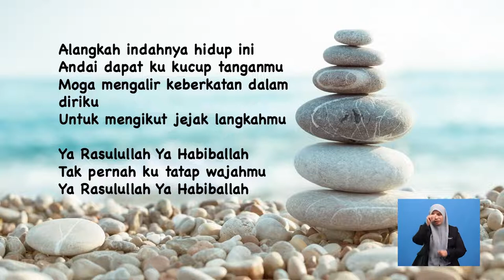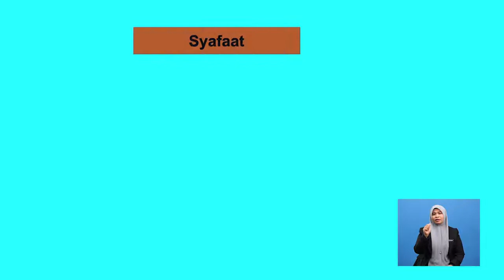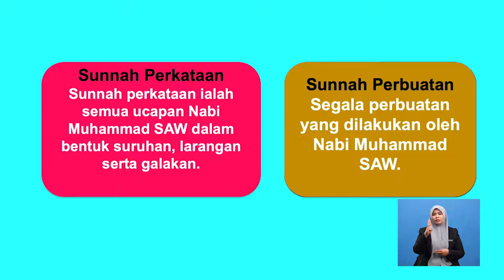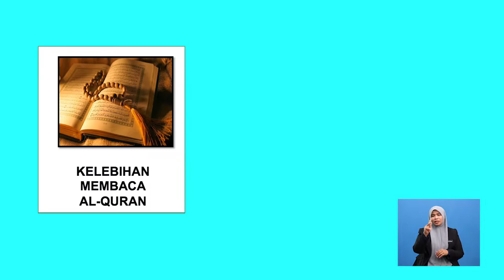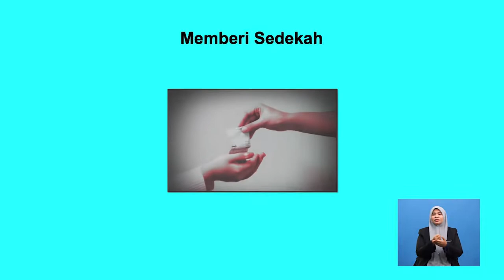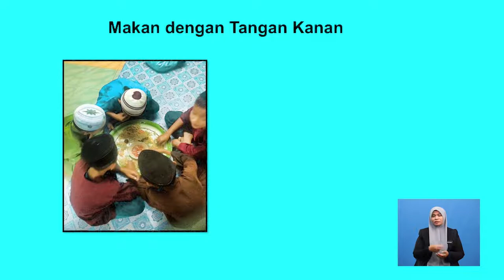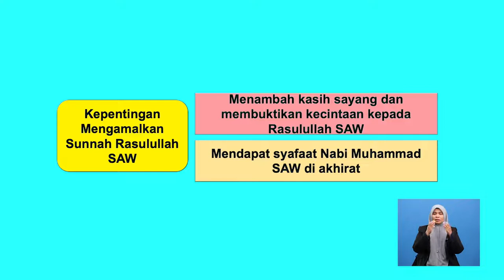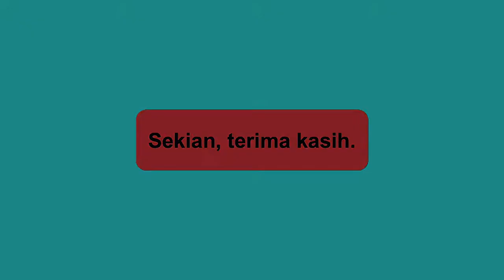Tahun 3 | Pendidikan Islam | Cintakan Sunnah Rasulullah | R133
Tajuk ini menerangkan erti dan maksud Sunnah Rasulullah s.a.w yang merangkumi sunnah-sunnah perkataan dan perbuatan. Selain itu, tajuk ini turut mengupas kepentingan mengamalkan Sunnah Rasulullah s.a.w dan tuntutan mengamalkannya dalam kehidupan harian.
Nilai rasa kecintaan terhadap Rasulullah s.a.w  ditunjukkan melalui amalan dalam kehidupan dengan  mencontohi keperibadian Rasulullah.